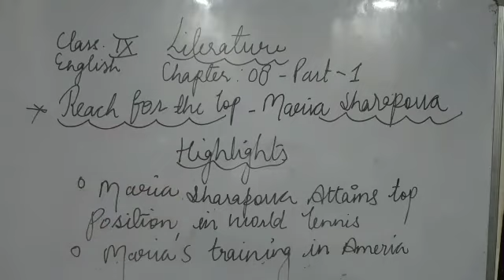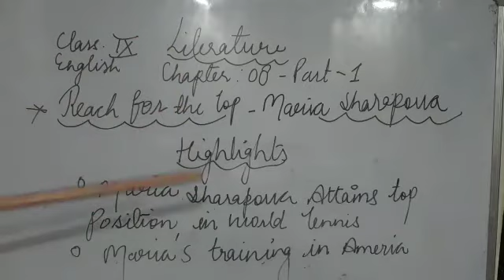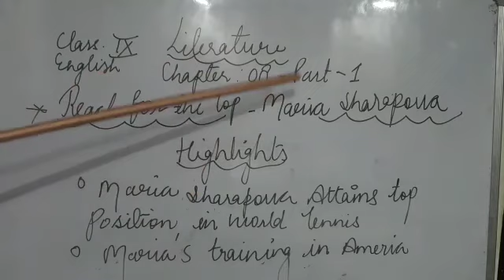Cl 9 Eng lit Reach for the Top Maria Sharapova part 1